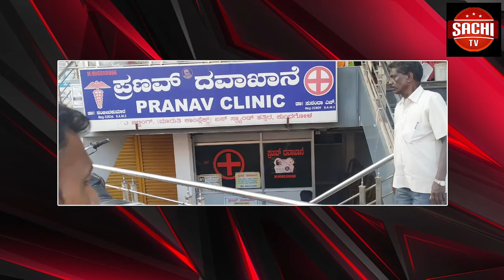ಕರ್ನಾಟಕ ರಾಜ್ಯ ವಿಕಲಚೇತನರ ಹಾಗೂ ವಿವಿದೋದ್ದೇಶ ಎಂ.ಆರ್.ಡಬ್ಲೂ, ಮತ್ತು ಗ್ರಾಮೀಣ ಪುಣರ್ವಸತಿ ವಿ.ಆರ್.ಡಬ್ಲೂ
ಕರ್ನಾಟಕ ರಾಜ್ಯ ವಿಕಲಚೇತನರ ಹಾಗೂ ವಿವಿದೋದ್ದೇಶ ಎಂ.ಆರ್.ಡಬ್ಲೂ, ಮತ್ತು ಗ್ರಾಮೀಣ ಪುಣರ್ವಸತಿ ವಿ.ಆರ್.ಡಬ್ಲೂ ರಾಜ್ಯ ಒಕ್ಕೂಟ ದಿಂದ ಕಲಬುರಗಿ ಜಿಲ್ಲಾಧಿಕಾರಿಗಳ ಕಚೇರಿ ಮುಂದೆ ಬೃಹತ ಪ್ರತಿಬಟನೆ ಮಾಡಿದರು..
ವೈಓ;- ಕರ್ನಾಟಕ ಸರ್ಕಾರದ ಮಹಾತ್ವಾಕಾಂಕ್ಷಿ ಯೋಜನೆಯಾದ ಗ್ರಾಮೀಣ ಪುನರ್ವಸತಿ ಯೋಜನೆಯನ್ನು ರಾಜ್ಯದ ಮಹಿಳಾ ಮತ್ತು ಮಕ್ಕಳ ಅಭಿವೃದ್ದಿ ಇಲಾಲೇ ಅಡ್ಡಿಯಲ್ಲಿ ವಿಕಲಚೇತನರಿಗೆ ಎಂ.ಆರ್.ಡಬ್ಲೂ ಮತ್ತು ವಿ. ಆರ್ ಡಬ್ಲೂ, ಅಡ್ಡಿಯಲ್ಲಿ ಉದ್ಯೋಗ ನೀಡಿ ಗೌರವಧನ ಆಧಾರದ ಮೆಲೇ ನೇಮಕ ಮಾಡಲಾಗಿದ್ದೆ. ಆದರೆ ನಮ್ಮಗೆ ಅತಿ ಕಡಿಮೇ ಗೌರವಧನ ನೀಡಲಾಗುತ್ತಿದೆ. ನಮ್ಮಗೆ ಒಂದು ಖಾಮಗೋಳಿಸಿ ಅಥವಾ ನಮ್ಮ ಗೌರವಧನ ಹೇಚ್ಚು ಮಾಡುವಂತೆ ಆಗ್ರಹಿಸಿ ಕಲಬುರಗಿ ಜಿಲ್ಲಾಧಿಕಾರಿಗಳ ಮೂಲಕ ಮುಖ್ಯಾಮಂತ್ರಿಗಳಿಗೆ ಮನಿವಿಮಾಡಲಾಗಿದೆ ಎಂದು ಬಸವರಾಜ ಹಢಪದ ಅವರು ತಿಳಿಸಿದ್ದಾರೆ.
ಈ ಪ್ರತಿಭಟನೆಯಲ್ಲಿ ಕರ್ನಾಟಕ ರಾಜ್ಯ ವಿಕಲಚೇತನರ ಹಾಗೂ ವಿವಿದೋದ್ದೇಶ ಎಂ.ಆರ್.ಡಬ್ಲೂ, ಮತ್ತು ಗ್ರಾಮೀಣ ಪುಣರ್ವಸತಿ ವಿ.ಆರ್.ಡಬ್ಲೂ ರಾಜ್ಯ ಒಕ್ಕೂಟದ  ಕಾರ್ಯಕರ್ತರು ಪಾಲ್ಗೊಂಡಿದರು..